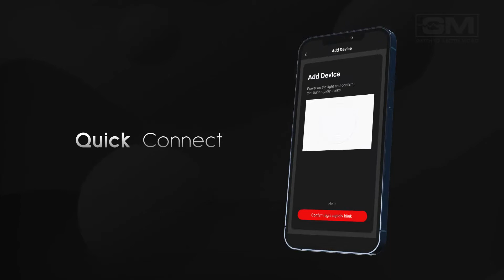Glo Air LED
GM's new G-Lo Air inspired by nature allows you to create your own soothing ambiance at home, thus leaving no stone unturned in calming your senses.